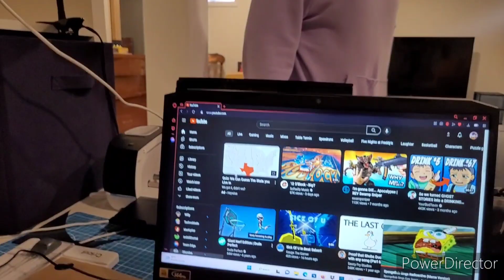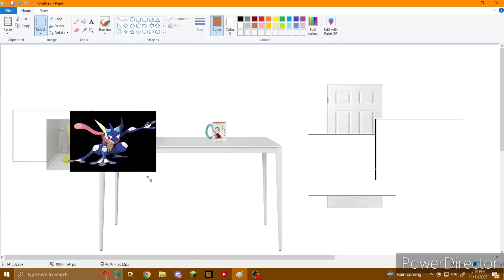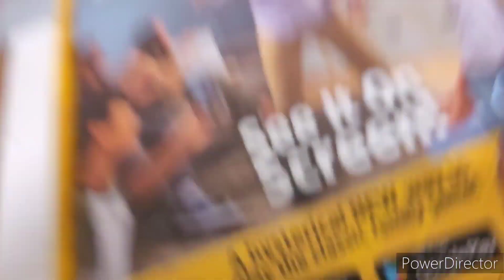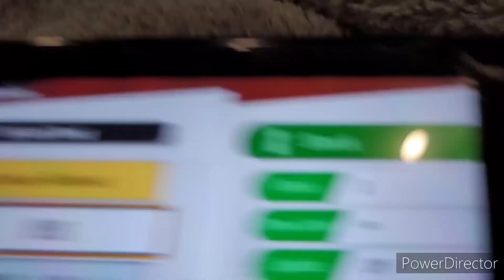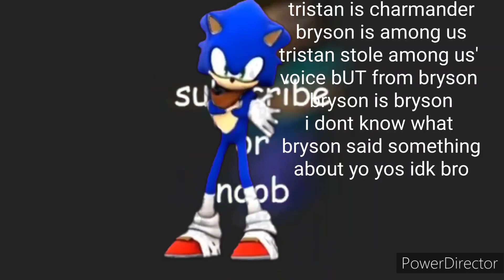Finding the Chaos Emeralds | Plush Show S2 Ep. 3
MR WHITE PEASE SOTP TELLING MKE ABOUT GETTIN G THE POKEMONS IVE SEEN LOLPUNNY EVERY ONE PLEASE MR WHITE PLEASE STOP MR WHITE I DONT CARE ANOUT SAMUS JIGGLYPUFF OR METROID WHY OMILAR WHATG NOW NOW MR WHITE YES MR WHITE OLIMAR IS WITH US

There is going to be sequel of this episode right after this, and pleas help me i am jesse pinkman from breaking bad and heisenberg is stealing so much pokemon PLEASEHELP

PLAES EHELP

Bryson made the thumbnail its very good FCredit

Social Media!